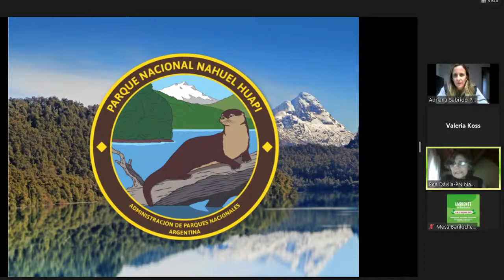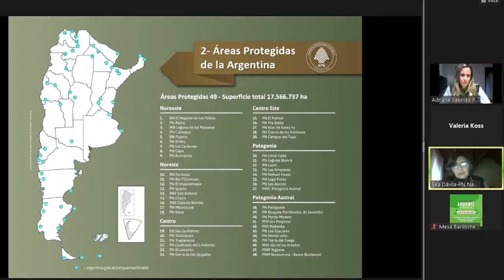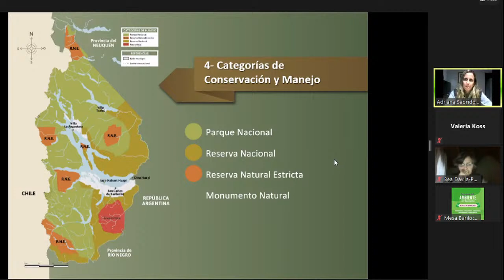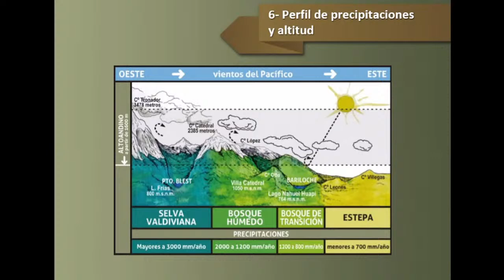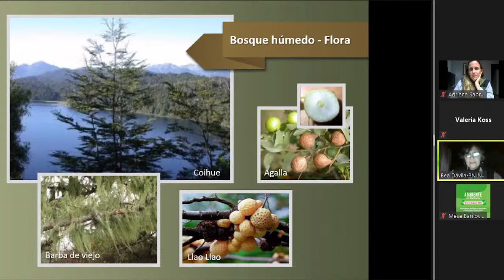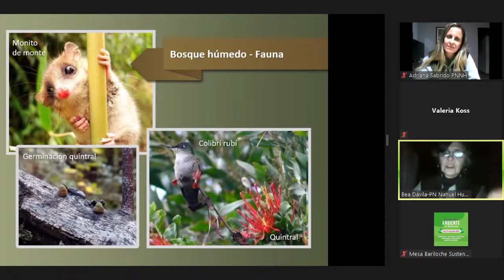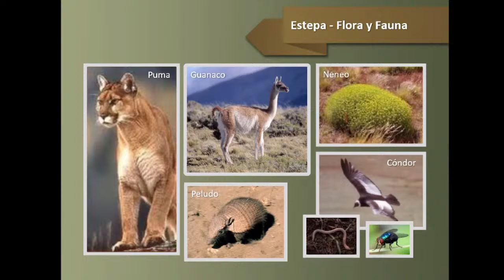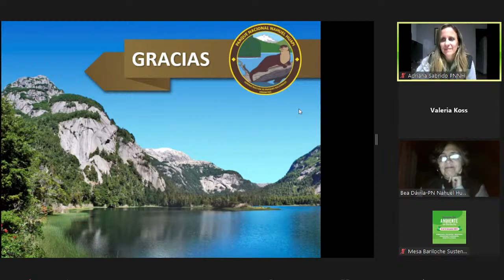12 cosas que deberíamos saber sobre el Parque Nacional Nahuel Huapi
Educación Ambiental Prof. Valeria Koss, Prof. Beatríz Dávila y Lic. Adriana Sabrido.